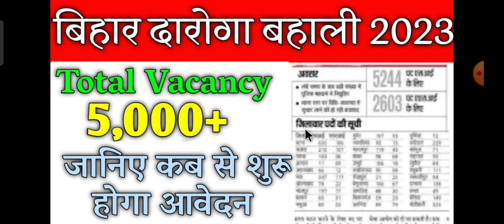बिहार दारोगा नई बहाली 2023। Bihar Daroga New Vacancy 5000+ notification out Bihar Daroga latest News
BIHAR POLICE SUB INSPECTOR 2023 VACANCY NOTIFICATION l BIHAR POLICE DAROGA NAI BAHALI 2023 l
BPSSC new Notice 2023।  BPSSC bihar daroga nai bahali kab aayega। Bihar daroga bahali Bharti 2023
BIHAR DAROGA NEW VACANCY 2023 |BIHAR SI NEW VACANCY 2023|BIHAR DAROGA BAHALI NOTIFICATION JARI
Bihar Daroga New Vacancy 2023 कब आएगा l बिहार दरोगा नई भर्ती 2023 l
Bihar Police new Vacancy -2023 | बिहार दरोगा भर्ती- 2023 | Bihar daroga new Vacancy 2023
Bihar daroga new vacancy 2023। Bihar si new vacancy 2023 बिहार पुलिस नई भर्ती 2023। Bihar police
बिहार पुलिस नई भर्ती 2023। Bihar police new vacancy 2023। Bihar daroga new vacancy 2023

bihar police new vacancy 2022 | bihar si new vacancy 2022 | bihar daroga new vacancy | bihar police